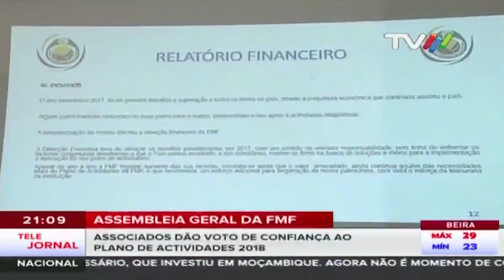Moçambique: Federação de Futebol recebe voto de confiança dos seus associados